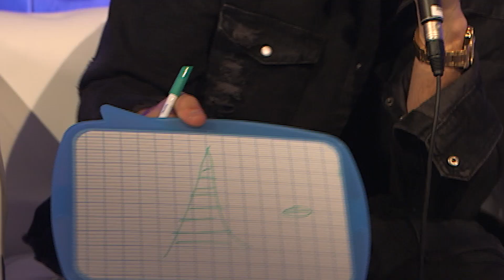R3hab x Social Club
L'interview exclusive de R3hab juste avant son show

Fun Radio, la référence du Son Dancefloor,  vous offre la possibilité de revoir vos émissions préférées (Bruno dans la Radio, Lovin’Fun, Marion et Anne-So, Party Fun), d'écouter les interviews et Mix exclusifs des plus grands DJ de la planète,  et de suivre toute l’actualité de votre radio sur sa chaîne YouTube.